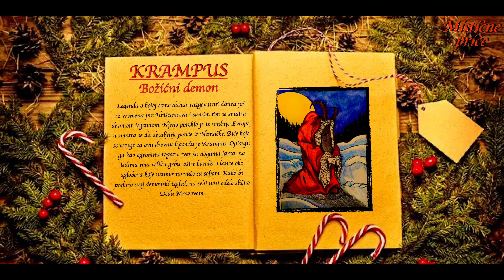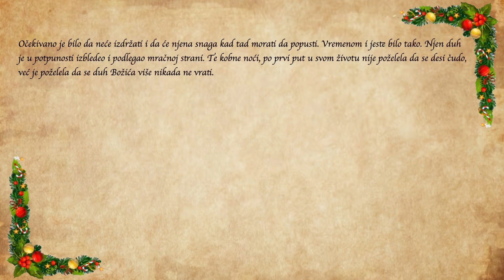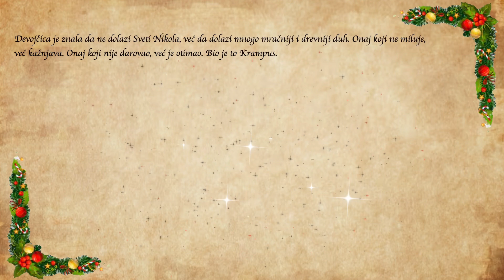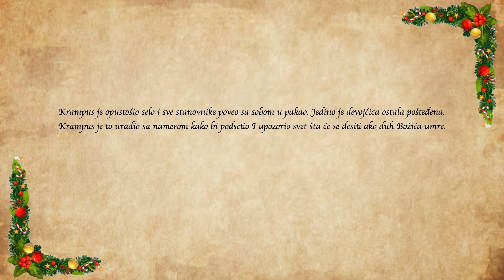MISTIČNE PRIČE | KRAMPUS BOŽIĆNI DEMON (Novogodišnji specijal)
Pretplatite se na kanal kako ne bi propustili buduće epizode MISTIČNIH PRIČA.

Drevna legenda o biću koje se pojavilo još pre Hrišćanstva. U pitanju je Krampus, odnosno Božićni demon koji kažnjava i otima nevaljale. Opisuju ga kao ogromnu rogatu zver koja ima noge jarca, a telo demona. Dugačke kandže, veliku grbu na leđima i lance oko zglobova koje neumorno vuče sa sobom.

Na kanalu MISTIČNE PRIČE bićete u prilici da čujete raznolike vrste strašnih priča, verovanja, urbanih legendi, nerešenih slučajeva i svakojakih misterija koje su prisutne  kako kod nas, tako i u celom svetu.  Potrudićemo se da vam pružimo bogat izbor informacija koje će na vas ostaviti unikatan i jedinstven osećaj. Osećaj strave.

Ako ste spremni da uronite u svet fantazije, horora i zanimljivih priča nemojte zaboraviti da lajkujete video i pretplatite se na kanal!